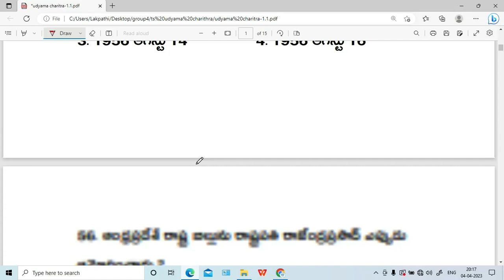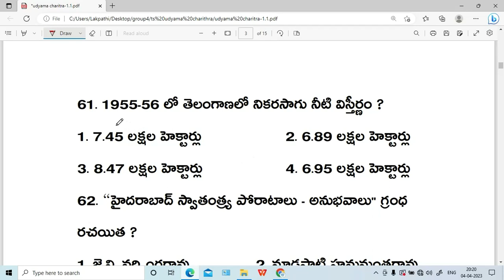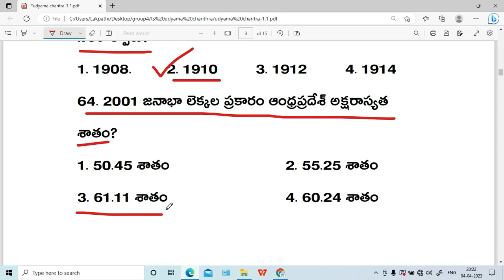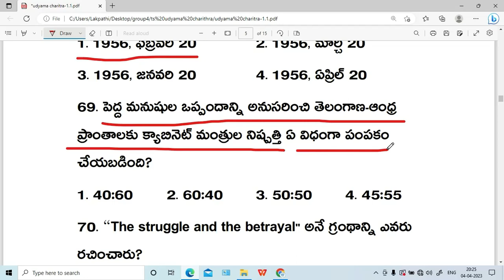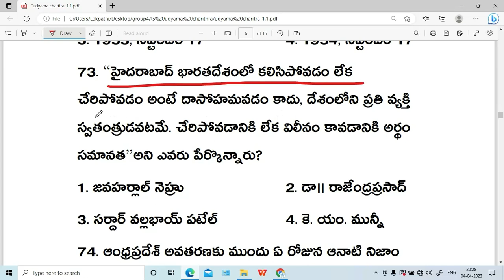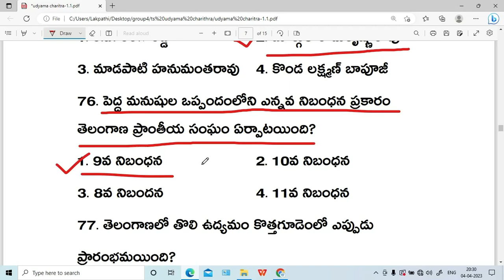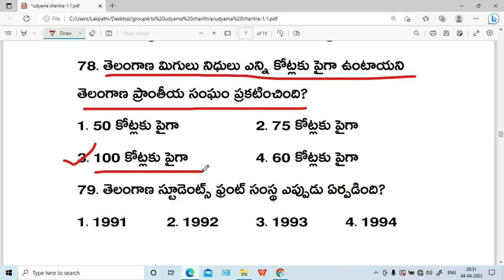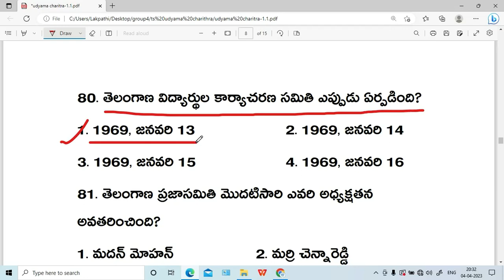Telangana Udyama Charitra-1 || Group 2, 3 & 4 || SI & PC || GS Academy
tspsc group 4 notification 2022 online classes in telugu
tspsc group 4 books 2022
tspsc group 4 books 2022 in telugu

tspsc group 2 notification 2022 online classes in telugu
tspsc group 2 books 2022
tspsc group 2 books 2022 in telugu